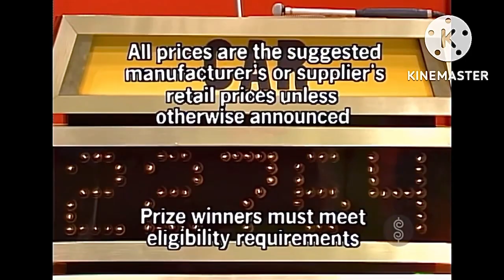TPIR: How the Models Pamper their Pets!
[May 7, 1985] Here’s a showcase with the models showing off the pets that you can adopt.